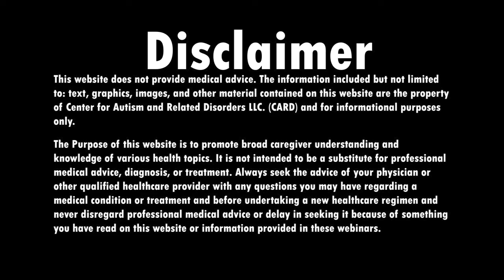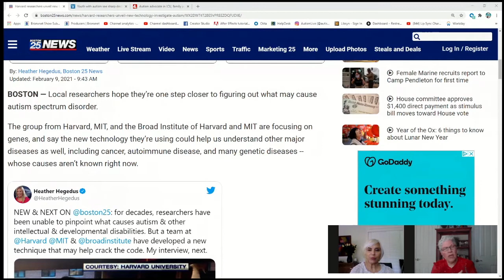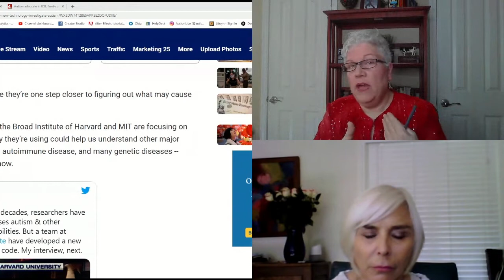New Technology Unveiled by Harvard Researchers!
Shannon and Nancy discuss an article about new technology unvelied by the researchers at Harvard University that may be used to investigate autism! Don't miss it!